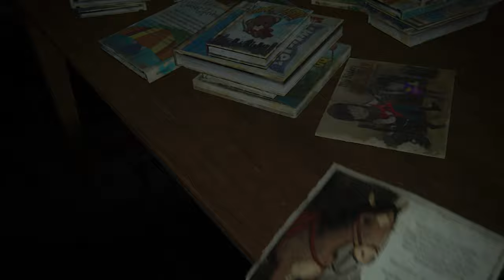THE LAST OF US 2 Walkthrough Gameplay Part 14- Road To The Aquarium (Last of Us Part 2)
The Last of Us 2 (Last of Us Part 2) Walkthrough Gameplay Part 14 includes chapter 4 : Seattle Day 3 of the Last of Us Part II Single Player Story Campaign for PS4 and will include the full game, all endings and all boss fights.